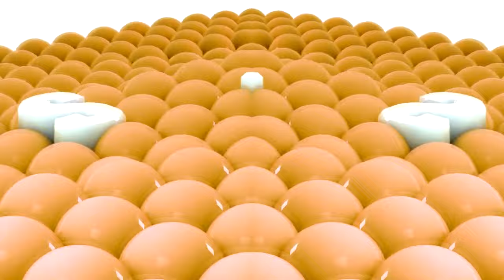Samsung Logo Balls Effects | Preview 2 V17 2 Effects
(VIDEO UPLOADED BY ALELY)
requested by @Alec_Fye

credit to Samsung for the video